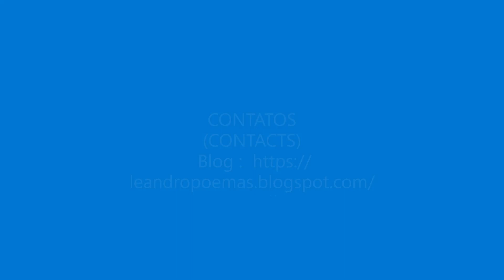Déclamation de L'AGNEAU de Leandro Monteiro (oeuvre originale)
Textos e recitações de poemas de autoria própria ou de outrem. Em línguas diversas, originais e traduções. Ademais, comentários sobre poetas de diversas partes do mundo.

Textes et récitations de poèmes écrits par soi-même ou par d'autres. Dans différentes langues, originaux et traductions. En outre, des commentaires sur des poètes de différentes parties du monde.

Para ver e ler mais do autor
(Pour voir et lire plus de l'auteur ):

(Leandro Monteiro)
e

Há, também, vídeos no instagram
(Il y a aussi des vidéos sur instagram):